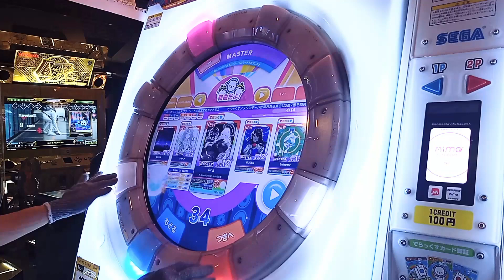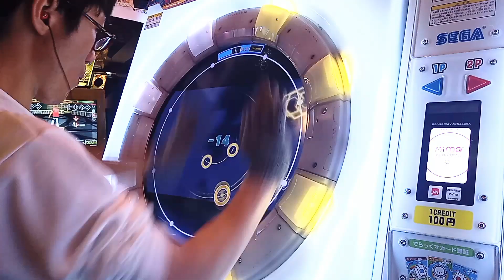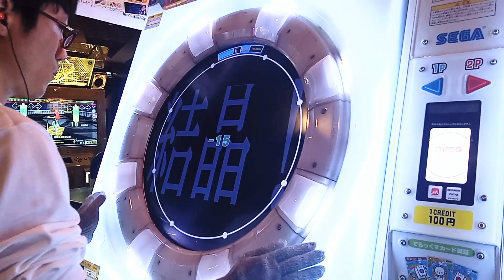天使の翼。 MASTER AP ☆5 (-28) 【maimai】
諸君、我々は低速譜面が好きだ　けっこうブレイク難ですが一発でAP+回収できて気分よろしーです　動画はその時のじゃないですけど